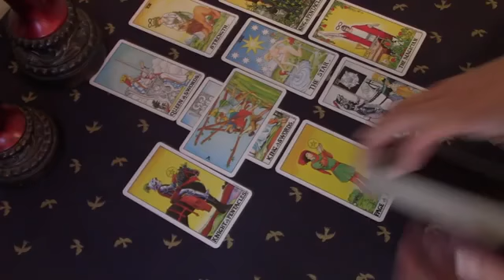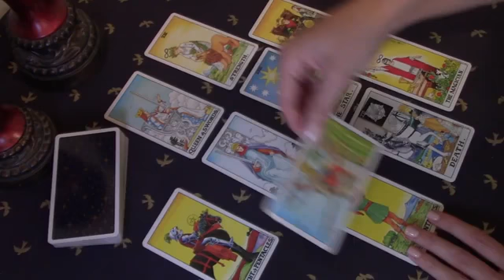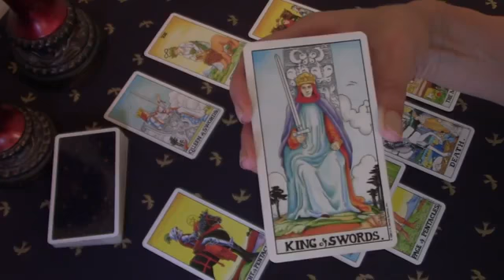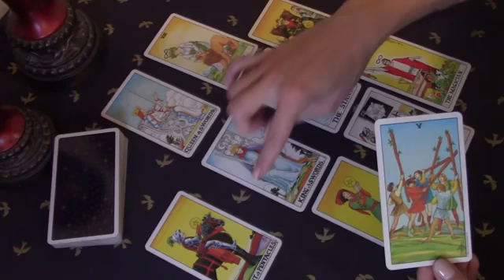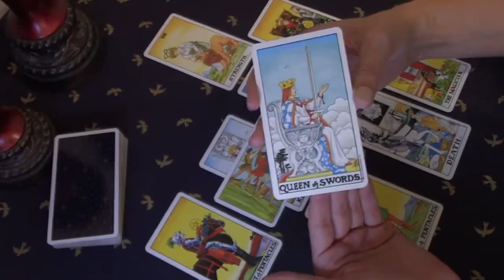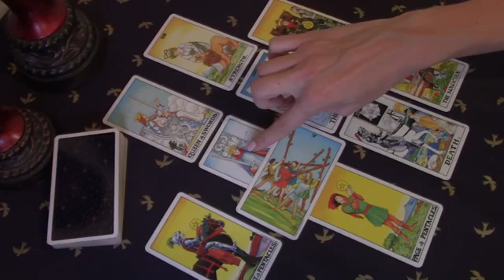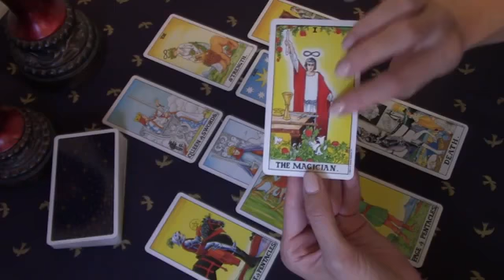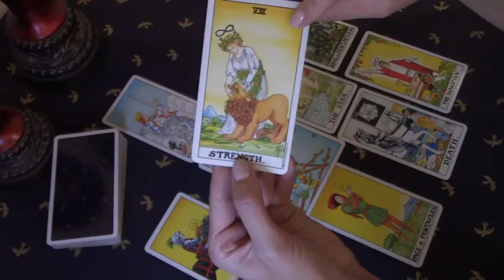Leo Love Tarot Reading TOGETHER STRONGER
Leo, Aries, Cancer, Capricorn, Gemini, Aquarius, Libra, Pisces, Sagittarius, Scorpio, Taurus, Virgo, Scorpio ,Horoscope

Leo 2022
Leo today
Leo April
leo tarot,tarot,leo tarot reading,tarot reading,leo love tarot,leo tarot today,leo tarot love,leo april 2022